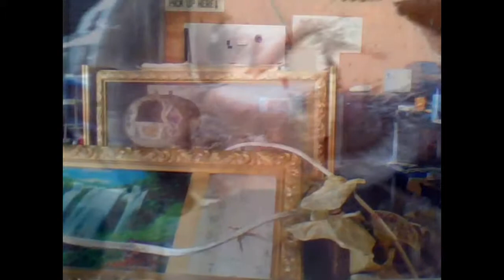introduction to the Old Testament